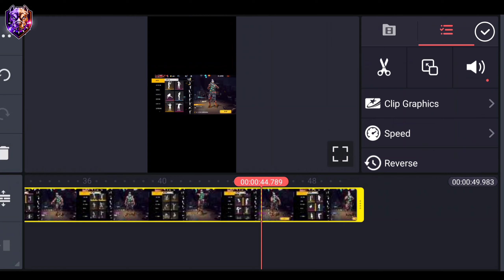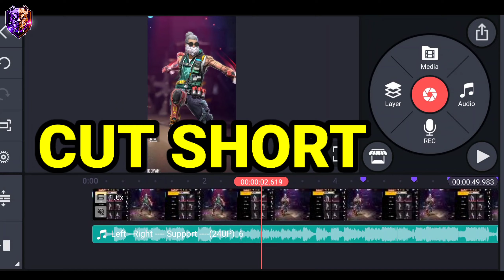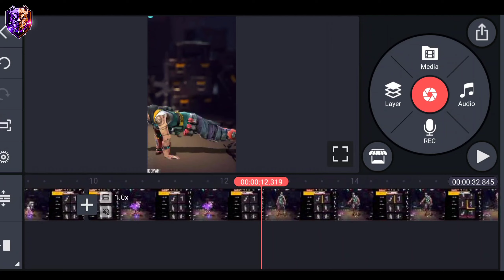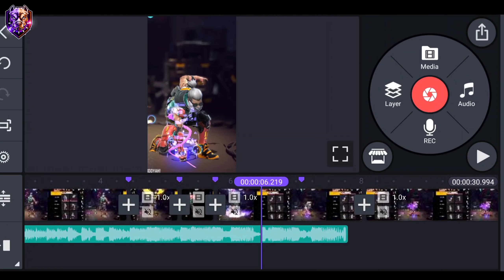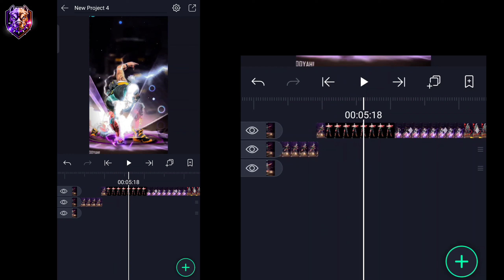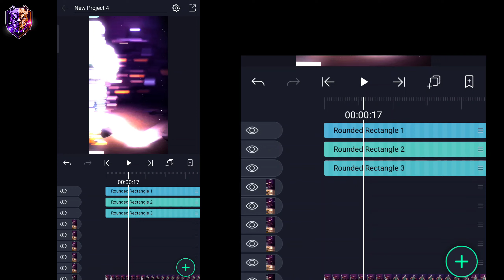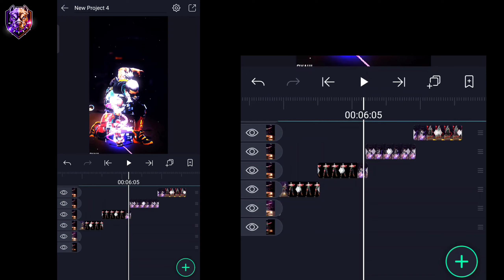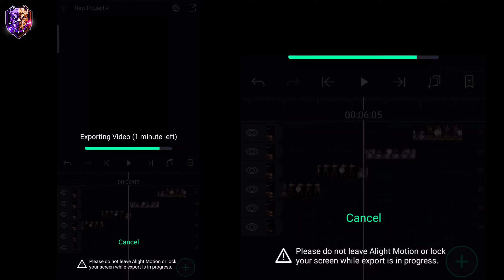FreeFire Lobby Edit Tutorial💥 | FreeFire Short Edit Tutorial | Edit FreeFire Shorts in Alight Motion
Description
FreeFire Lobby Edit Tutorial💥 | FreeFire Short Edit Tutorial | Edit FreeFire Short video
How To Get This Emote, At The Ending Of This Video👆

tags.